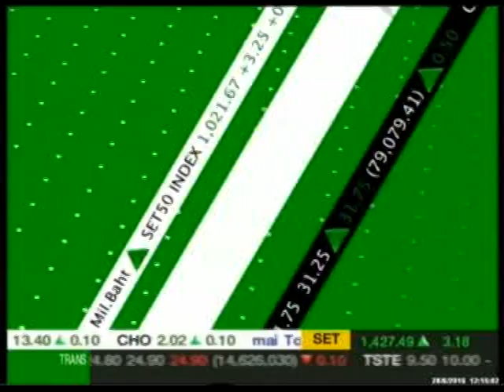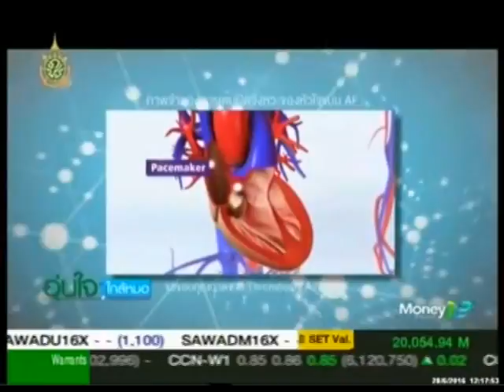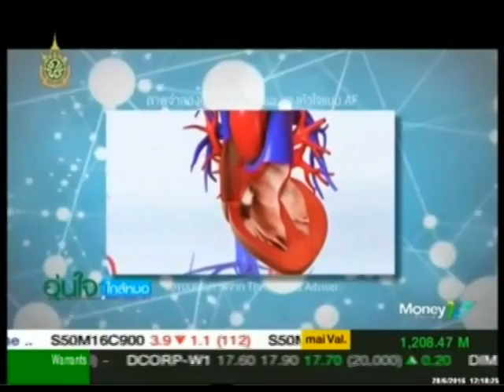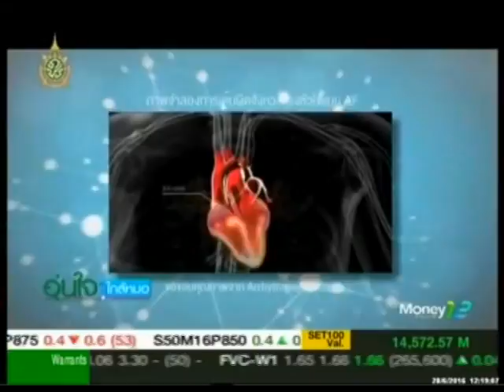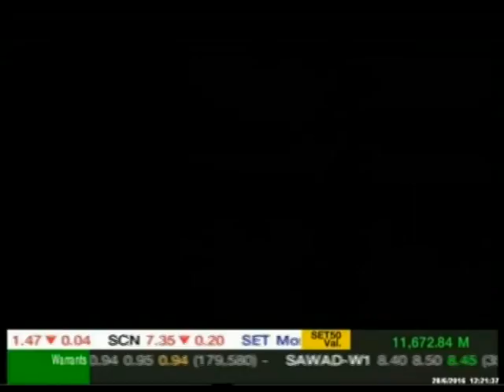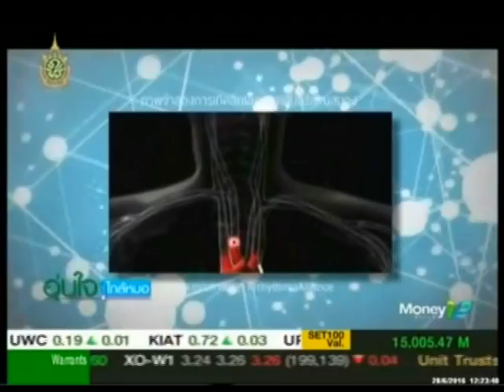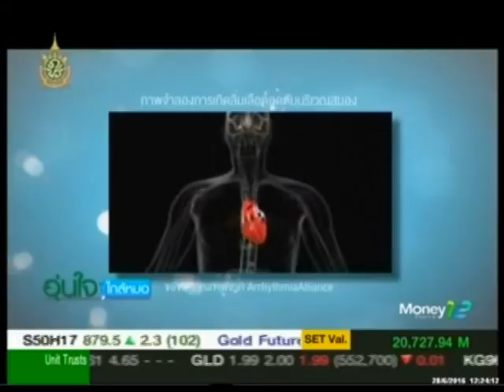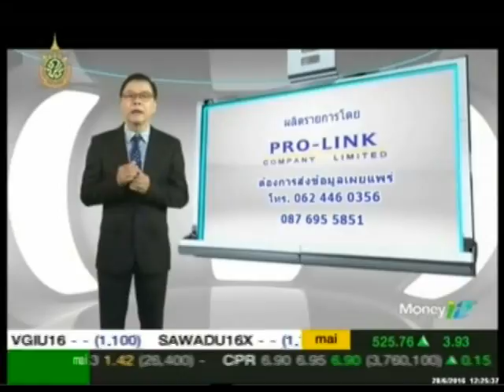อุ่นใจใกล้หมอ 28 06 59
รายการ อุ่นใจใกล้หหมอ
ตอน หัวใจเต้นพลิ้วและเร็วผิดปกติ
ผู้ป่วยต่างชาติตัดสินใจมารักษาที่ รพ.สุขุมวิท (ตอน 1/2)
โดย นพ.นิวิธ กาลรา
แพทย์ผู้เชี่ยวชาญโรคหัวใจและหลอดเลือด
โรงพยาบาลสุขุมวิท
ออกอากาศวันอังคารที่ 28  มิถุนายน 2559
ทางสถานีโทรทัศน์ MONEY CHANNEL